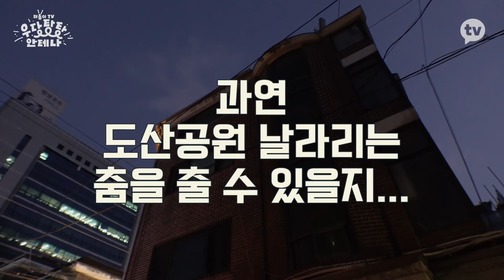안테나 뮤지션들이 음악 경연대회에 참가하는 목적 = 땐스.. 그리고 유느님의 웃음!!!! [더듬이TV: 우당탕탕 안테나]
안테나 아티스트 반전 매력 프로젝트
[더듬이TV : 우당탕탕 안테나]
매주 월, 금 오후 5시 공개💛